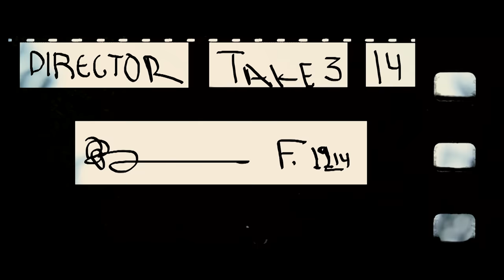Multisport Mission with Geoff Gulevich and Hailey Langland | MY PERFECT SHOT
Sometimes our passion for a sport drives us to do crazy things. The need for one more turn or one more lap, can blur with the seasons. For some, this passion drives them to hold on to winter when most have moved on to summer sports. For others, this motivates them to search for a ribbon of dirt in far-off corners of the globe.

We follow two athletes as they share this passion for their sports and hatch a plan to capture the "Perfect Shot" as they merge ski and bike season together.